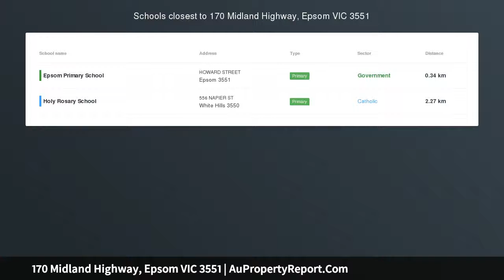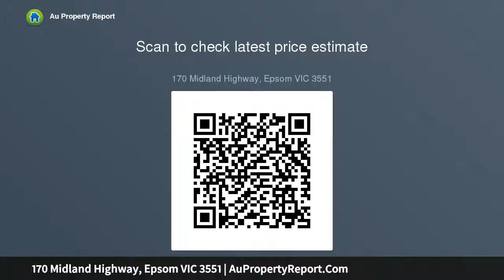170 Midland Highway, Epsom VIC 3551 | AuPropertyReport.Com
170 Midland Highway, Epsom VIC 3551
Property Type: house
Bedrooms: 3
Bathrooms: 3
Car Space: 2
Live And Work From Home!